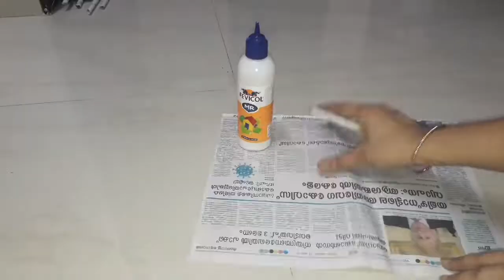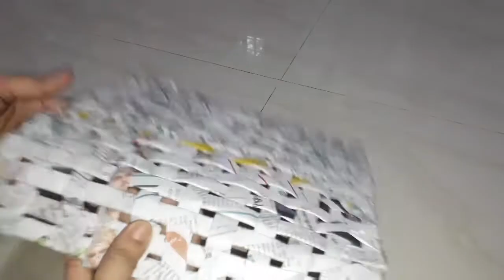Paper decoration idea/ന്യൂസ്‌ പേപ്പർ കൊണ്ട് ഇങ്ങനെ ഒക്കെ ചെയ്യാൻ പറ്റോ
Its a simple craft idea. Thank you all.. Love you.